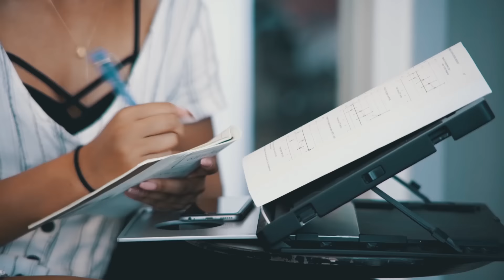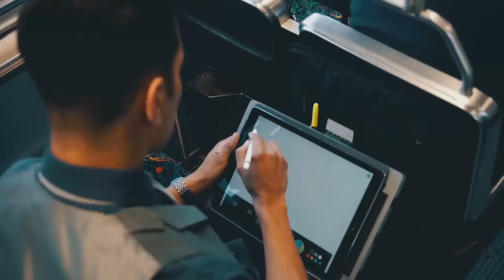A/STAND- A mobile & transformable workstation for your smart devices 1:30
Our product improves the angle in which you interact with your screen by offering over 20 viewing configurations. With A/STAND you have the option to choose what viewing position is most optimal for you, easing stress and omitting neck and back pains.Just under 2 pounds & measuring the dimensions of a magazine, A/STAND is the go-to accessory that’s ready to go anywhere. It's perfect for working while traveling, commuting, & working remotely. Students can even use A/STAND in libraries & home chefs in their kitchen!With over 20 different viewing configurations the A/STAND will quickly become your best friend. A/STAND is specifically designed to create a unique, personalized environment, allowing you to interact with your devices effectively & optimally.